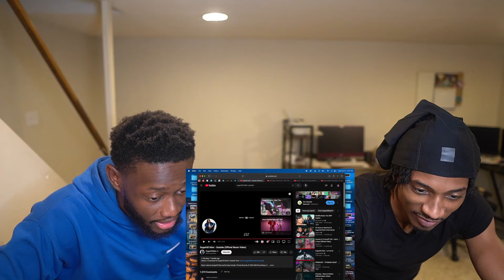SUGARHILL DDOT - OUTSIDE | REACTION!